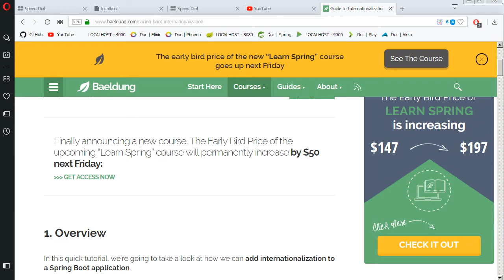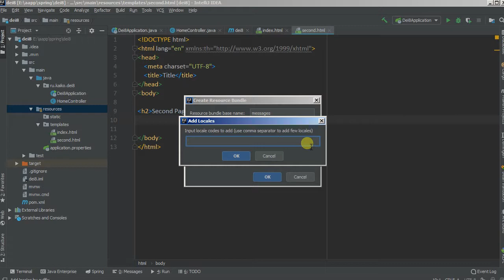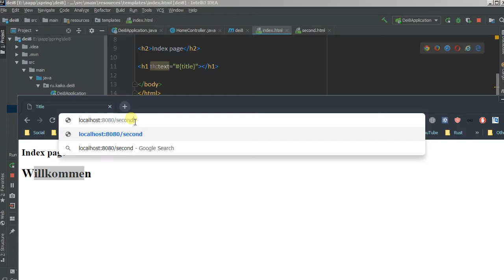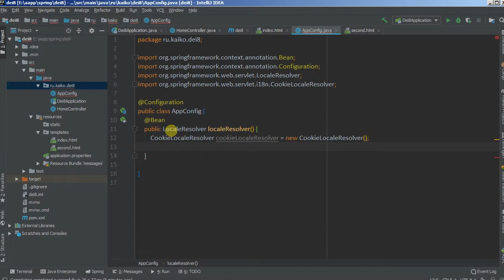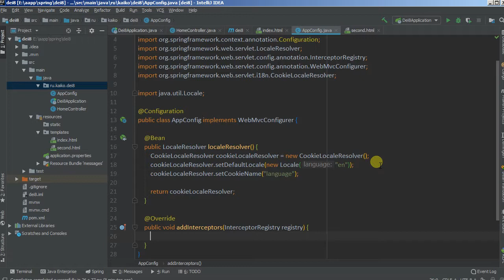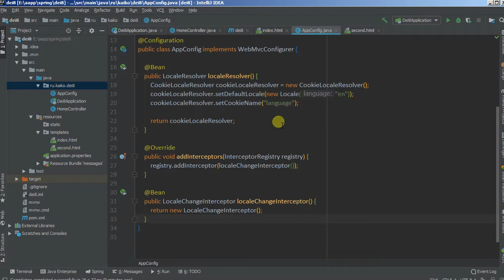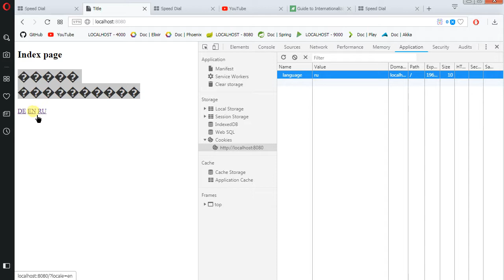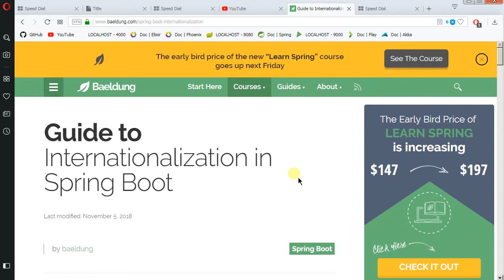Изучая Spring - 36 Internationalization